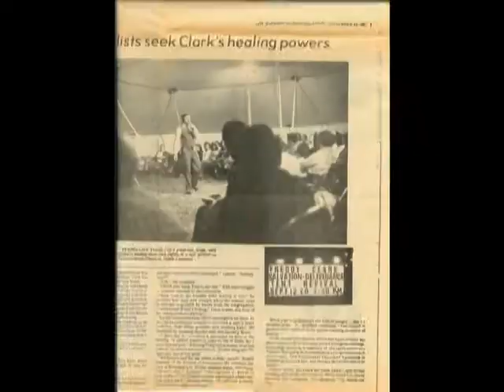Evangelist Freddy Clark Program Number 20 09 15 2009